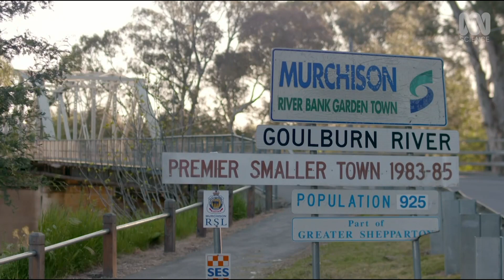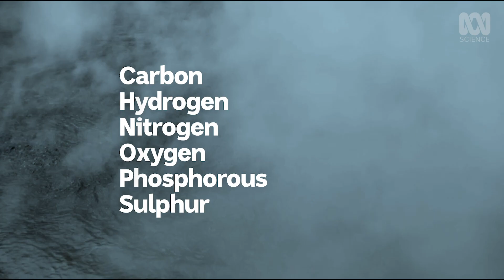Did asteroids kick start life on Earth? | Catalyst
Fifty years ago, a meteorite landed in regional Victoria, Australia. We now know those charred rocks contained complex organic compounds with clues as to how life kickstarted on Earth.

This is an excerpt from the Australian documentary series, Catalyst: Asteroid Hunters. The full program will be available for Australians to watch from Tuesday 5 May 2020